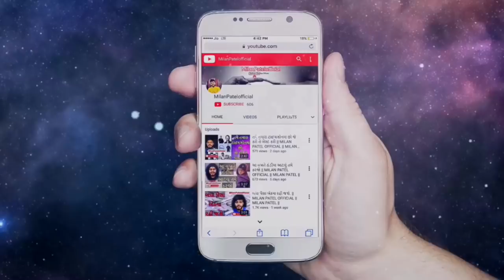લગ્ન કરવાના બાકી હોય એ ખાસ જોજો | Motivational Speech Gujarati | Milan Patel Official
એટલું યાદ રાખજો તમે તમારી દિકરી માટે યાેગ્ય છોકરો શોધવા નીકળ્યા છો સંપતી નહી..

હવે તમારા સ્કુલ,કોલેજ,ગામ,શહેર,ધાર્મિક પ્રસંગોમા,સામાજીક ફકંશન કે અન્ય કોઈ પ્રસંગમાં યુવાલક્ષી,જીવનલક્ષી અને પ્રેરણાત્મક સેમિનાર કરવા માટે સંપર્ક કરો :- ૭૦૧૬૯૪૪૮૧૩

Sanjay raval
Gyanvatsal swami
Gujarati motivation
Gujju video
Milan Patel
Suvichar
Saty ghatna
Kavitao
Varta